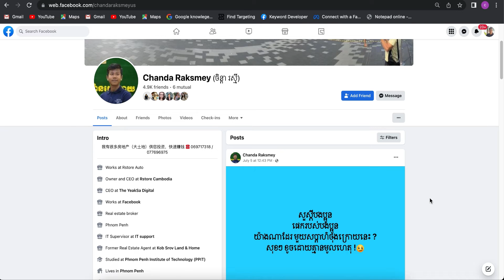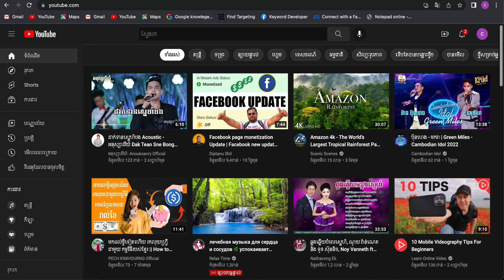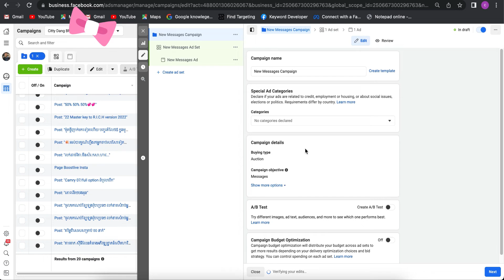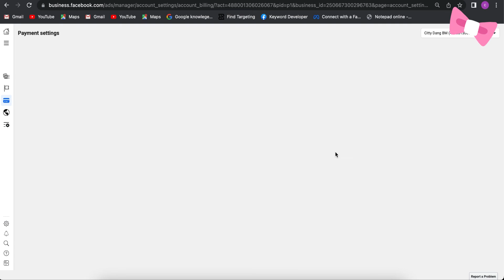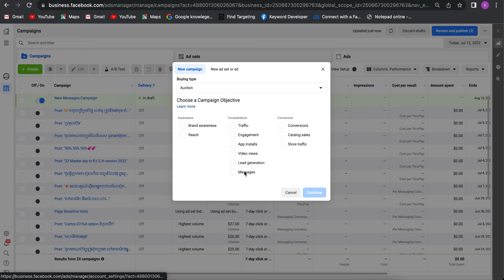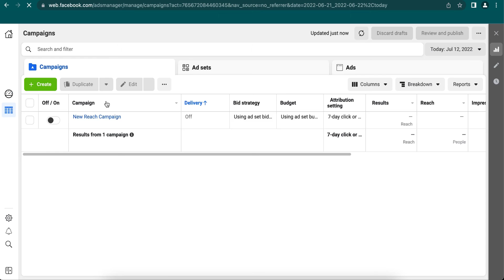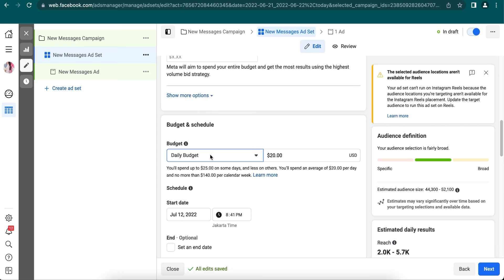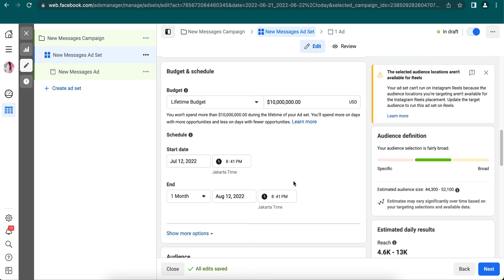Get Threshold For Fast on Facebook Ad Account 2022 .( Now Update Can't create)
Developer Facebook Account Get Key keywords Hidden - RAKSMEY CHANDA
Link : =adinterest&q=[%22clothing%22_]&limit=1000000&locale=en_US&access_token=

Page_Boost_Live ទទួលធ្វើផេកប៊ូសពេលឡាយ (Create New Page and Old Page Can Boost Live )

- មានសេវ៉ាគ្រប់គ្រងផេកប៊ូសឡាយ និងផេកធម្មតា ។
- មានដោះស្រាយរាល់បញ្ហាដូចជា (Boots Unavailable, Restricted Page Account, Disable Ad account...)។
ទំនាក់ទំនង់: Telegram: 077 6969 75

*script:
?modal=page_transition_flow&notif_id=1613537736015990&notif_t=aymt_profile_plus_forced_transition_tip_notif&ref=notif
Setting your facebook language  as : english us
link : shorturl.at/adjtA
*NEW UPDATE  *
- anti repeat   filter out groups id that you already joined
- real time status  green = you got automatic approved to join group
yellow = waiting for admin approve your requested
red = error  / checkpoint / blocked
- min / max  random delay
-  you can set limit for stop  sending request, when it's reach your limit number
HOW_TO_RECORD_SCREEN_ON_IPHONE
Strea_Mobile_To_your_PC
Check List:

HOW_WINRAR_ERROR_CANNOT_OPEN_2020 SOLUTION FIX 100%

- If you want to Buy Facebook Page Blue Verify Please Contact 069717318

Hello dear Facebook,
Today you almost kill me when I saw a notification that my ad account was restricted because of a policy violation.
What kind of policy violation?
I’ve spent so much money promoting Space technologies and now you’re kicking me out of your platform?
You’ve been approving my ads and since the very beginning and now what?
I sincerely believe this was made by mistake and hope you’ll take a look at my ad account and reactivate it as soon as possible.